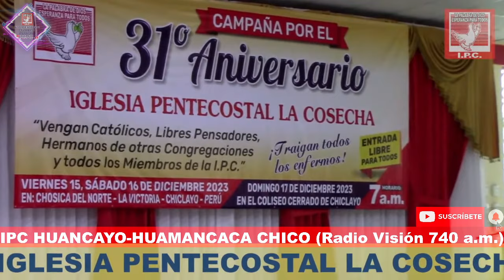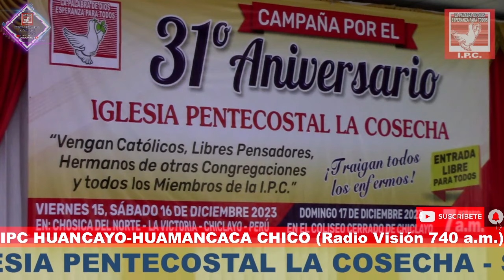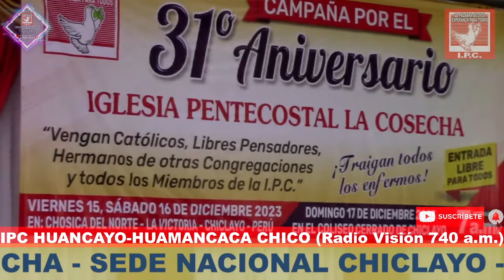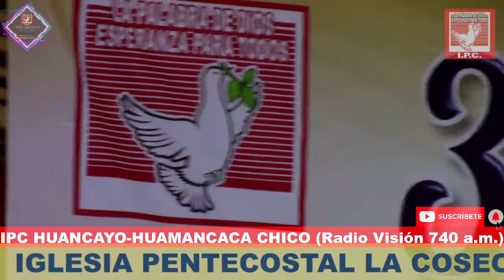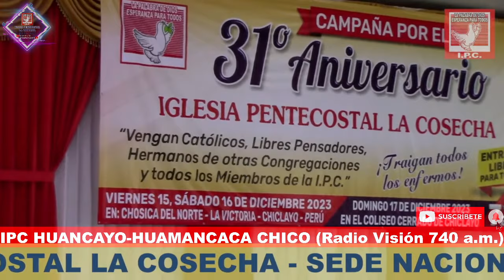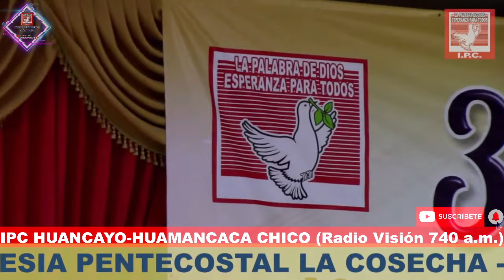DIACONO ALEXANDER VITON IGLESIA PENTECOSTAL LA COSECHA